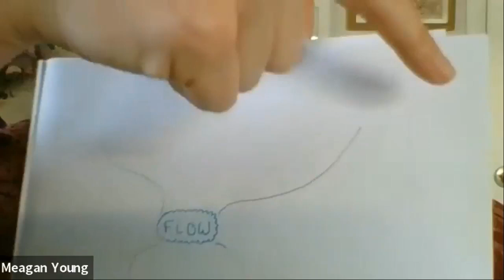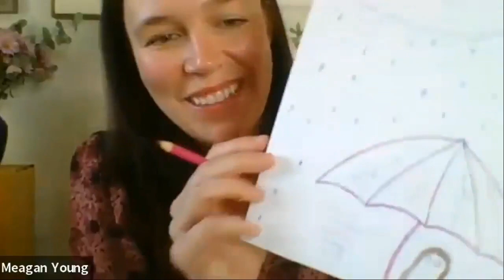CreativeSpaforTeachers FillUpYourCup RecreationTherapist